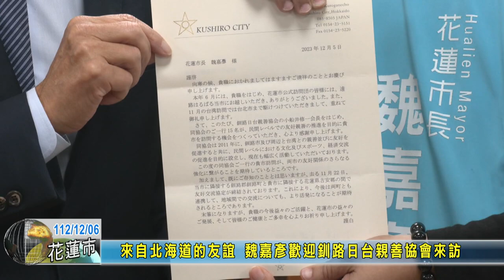20231206 11 來自北海道的友誼 魏嘉彥歡迎釧路日台親善協會來訪